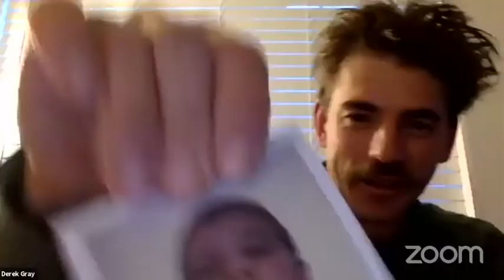Pirate.Utopias. feat Derek Gray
Derek Gray boards the ship for the first time and opens up about his life, on and off the skateboard, bass fishing, and what it was like to grow up with a father in jail. Derek is one of my best long time friends, and he's outright hilarious. Don't sleep on the episode, its a lot of fun and I'm totally wasted by the end, ha!